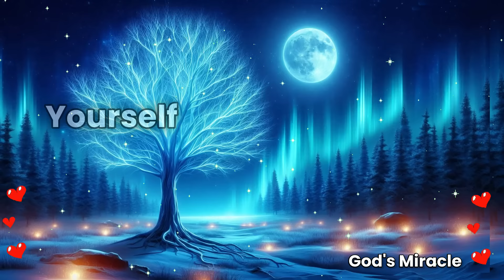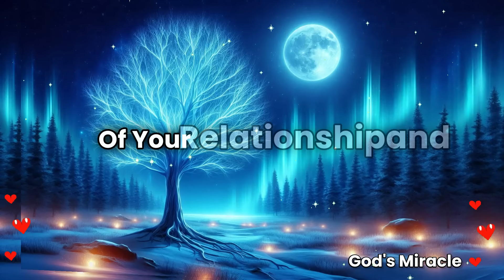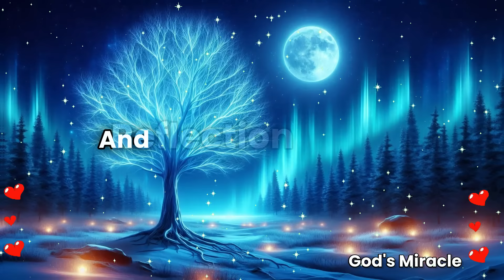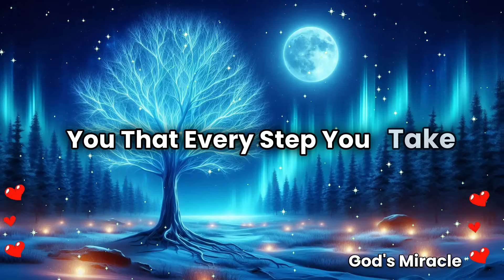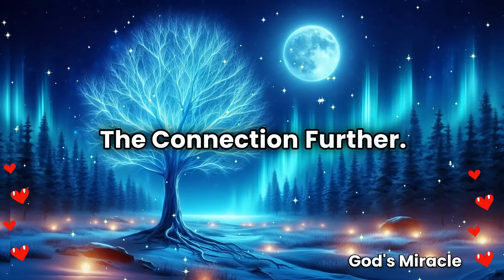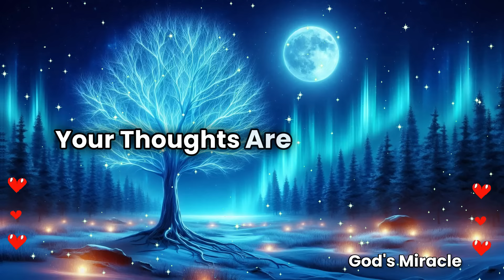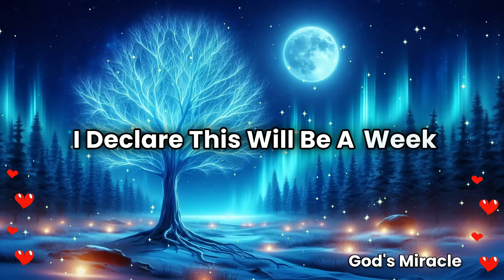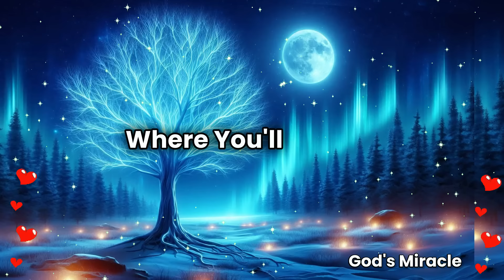💌 This person who is on your mind is trying to F...